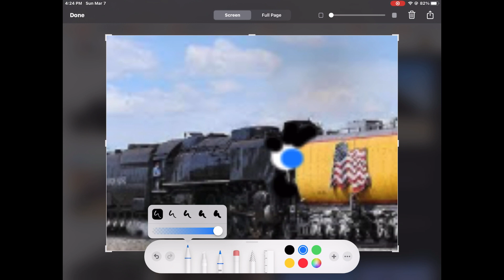Gorden and Emily double heading speed paint